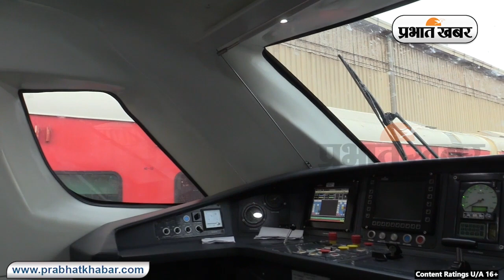पटना-रांची Vande Bharat Express का रिजर्वेशन शुरू, जानें कहां के लिए कितना होगा किराया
Vande Bharat Express: वंदे भारत से पटना से रांची तक सफर का इंतजार कर रहे यात्रियों के लिए खुशखबरी है. 27 जून से इस ट्रेन का उद्घाटन रांची में किया जायेगा. वहीं 28 जून को यात्रियों के लिए यह ट्रेन पटना से रांची के लिए गाड़ी संख्या 22349/22350 के तौर पर चलेगी. पटना से रांची के लिए यात्रियों को चेयर क्लास में 42 रुपये जीएसटी चार्ज जोड़ 1175 रुपये देना होगा. जबकि एग्जीक्यूटिव क्लास के लिए 83 रुपये जीएसटी चार्ज के साथ 2110 रुपये देना होगा.